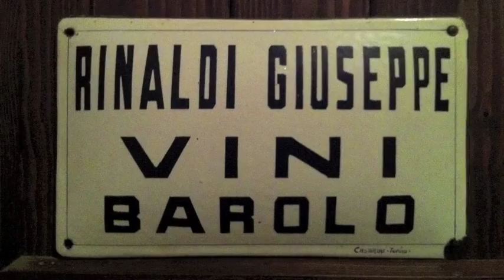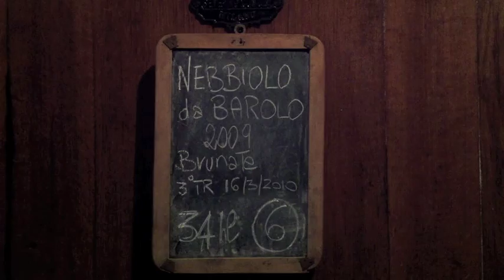Il Barolo di Giuseppe Rinaldi (with English subtitles)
Beppe Rinaldi, illustre e storico produttore di Barolo, racconta com'è nato il re dei vini e come lui lo interpreta oggi.